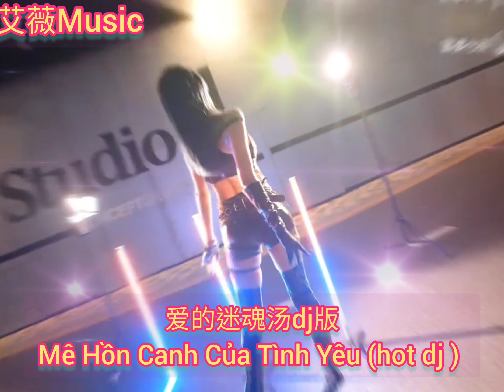愛的迷魂湯hot dj 版Mê Hồn Canh Của Tình Yêu (hot dj)